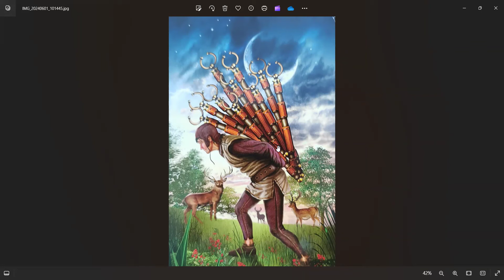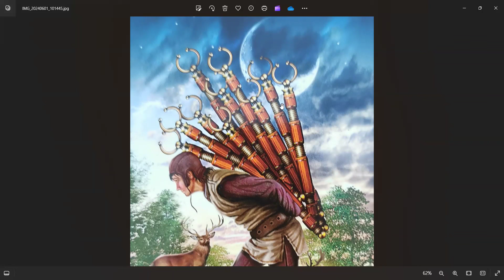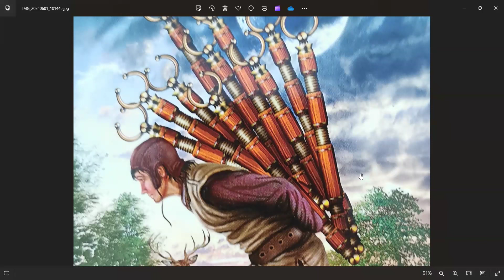Tárgyaid jelzik, a Benned zajló folyamatokat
🔴Átvezető - Harmonizáló- Kiegyensúlyozó NŐ ELMÉLET & MEDITÁCIÓ,  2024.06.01-én 18:30-tól

🔴Szerető, NŐ-velő TÁRS Vagyok - Lilith
„A Földön, Női Testben Élő Lelkek Örök Esélye, Kihívása És Szent Küldetése Felébreszteni Az Alvó Férfit, Hogy Lehessenek Újra Egymás Méltó Társai A Teremtésben.”- Burger Anikó: Isten Szajhája – Lilith: Az Örök Nő

🔴Önérvényesítés
Őszinteség, Határok, Igények, Empátia, Tisztelet; Önmagaddal, És Másokkal Szemben.

🔴Saját válogatás
Állítsd össze Te, a számodra kedvező csomagot, írd meg nekem e-mailban, és kérd a sperciális személyre szabott kedvezményt.